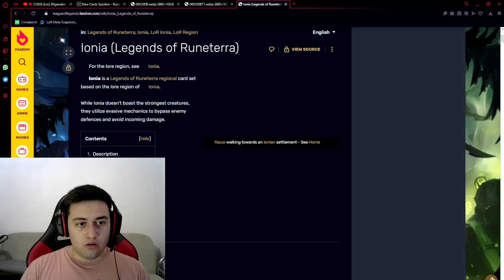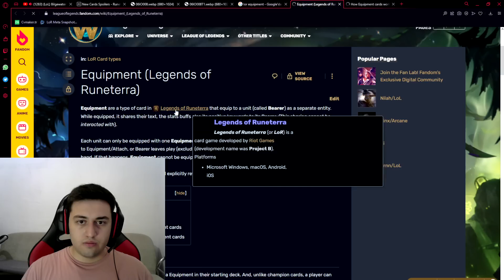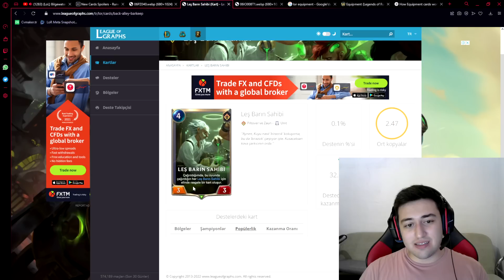SAĞ TUŞ'UN EFENDİSİ LOR'A GELDİ! Master Yi ve Yeni Kartlar Tepki [Legends of Runeterra]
BIRAK BABA SAĞ CLİCKEEEE!!!